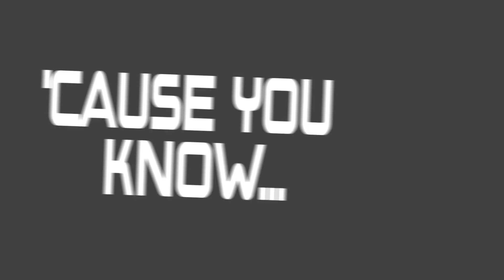{ og animation meme } Oski - stay the night animation meme! || gift for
my third original meme by me!! And its finally an english one!!! :3

also, thats an gift for @Spring_GENOOO, all of the uses here are not mine!

apps i used:

fipaclip for animate (14 pfps)

ibis paint X for the arts, background and thumb!

cap cut to edit qwq

time taken:  9 hours (man 700 frames what the heck-)

characters are in:
amber (four/foursona)
aleX  (x/x sona)

tags (ignore)

have a nice day or night qwq